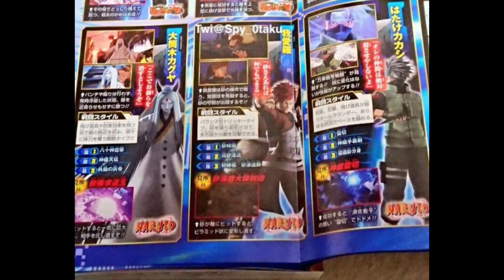JUMP FORCE - Imagenes ( Dai,Jotaro Kujo,Boruto,Kaguya, Gaara,Kakashi )